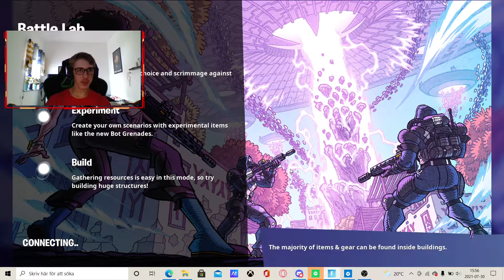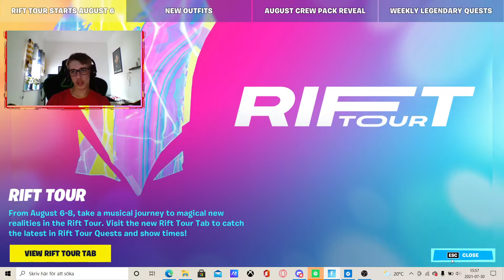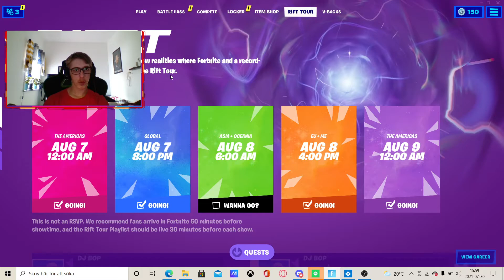Zero Pointen Är Med I Eventet? (Teori Video)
Idag ens videon så är det en teori video.

Lika videon för mer teori videos.

Kommentera vad ni tror kommer att hända i eventet, hur hypade ni är inför eventet.
Vad tror ni, kommer vi få tillbaks gamla mapen?

Följ mig på TikTok också "gamingirl10"